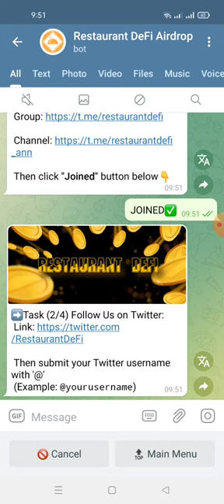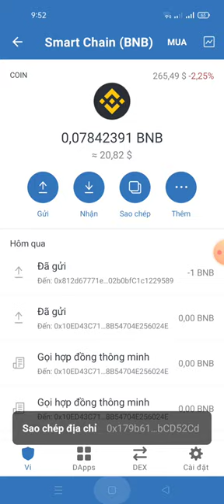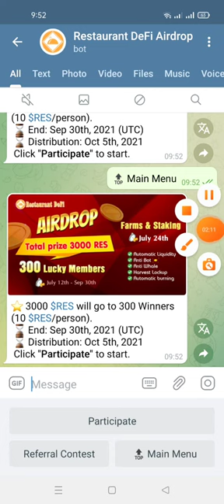hướng dẫn nhận 3.000 token RES mạng binace smart chain (kèo random)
Link box